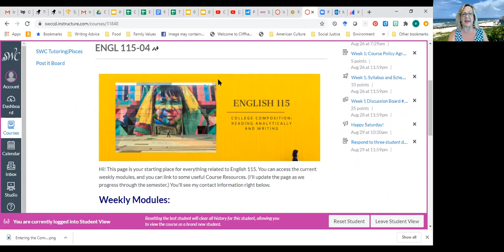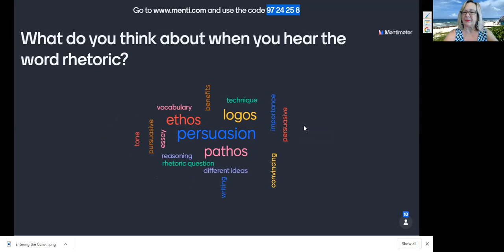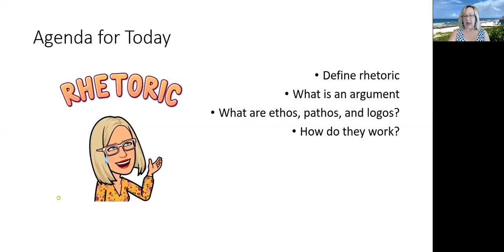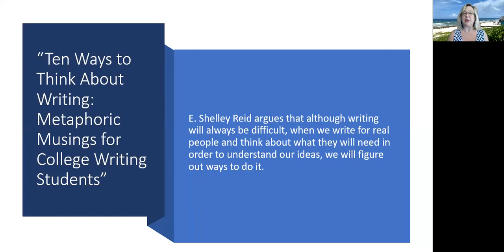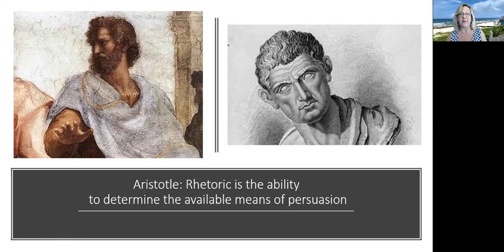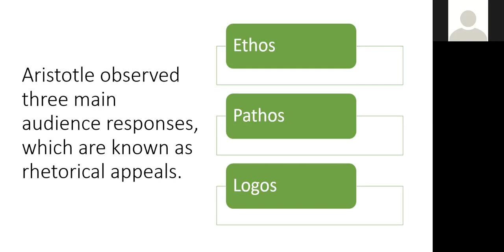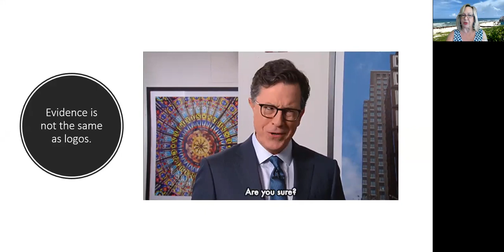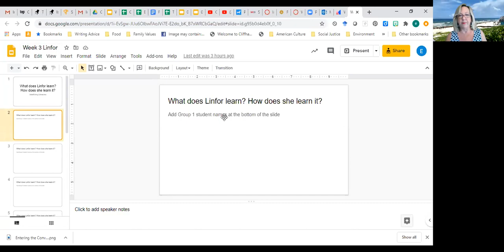English 115 0909 What is rhetoric and how do we use it